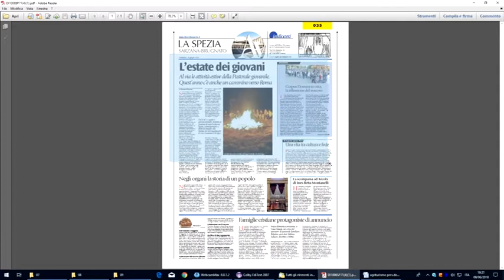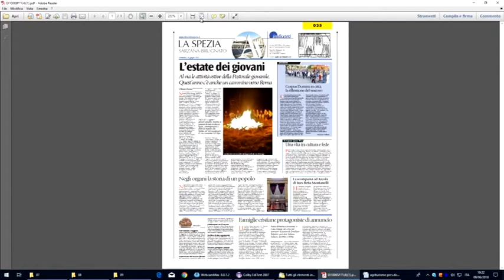L'edizione di Avvenire di domenica 10 giugno 2018